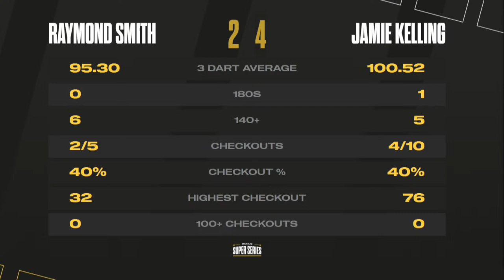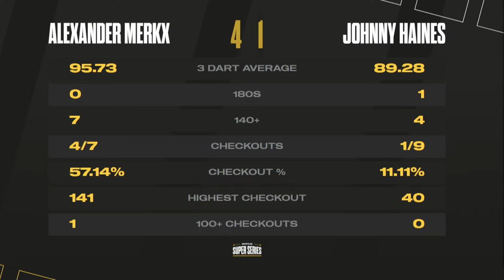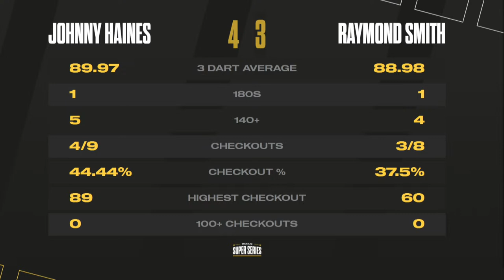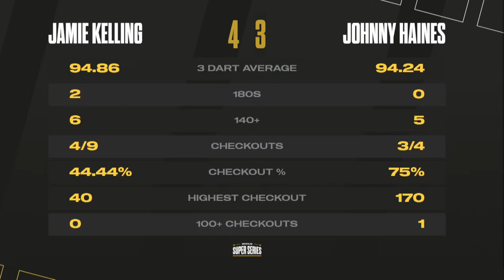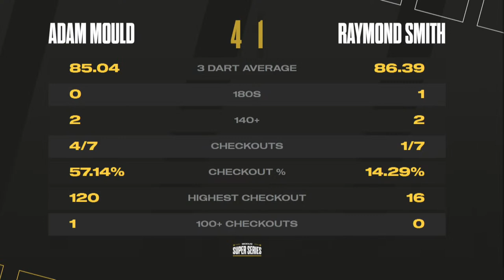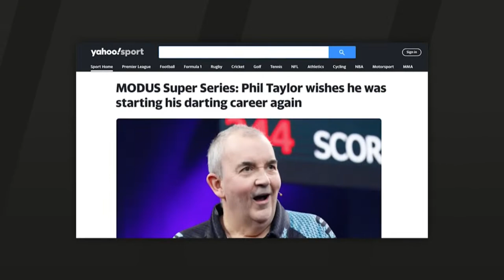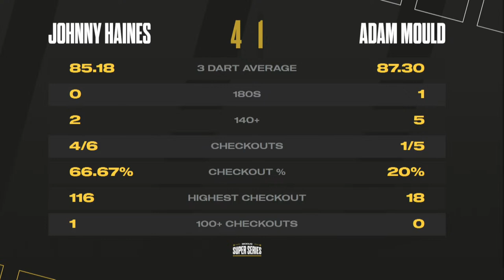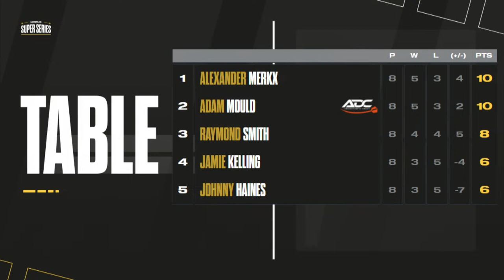MODUS Super Series | Series 2 Champions Week | GROUP B - Session 2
Welcome to MODUS Super Series in 2022. Friday 3rd February 2023 and this evening is the final day of  Group B, this evening and you will see

Alexander Merkx
Raymond Smith
Adam Mould
Johnny Haines
Jamie Kelling

10 matches all live from 10pm.